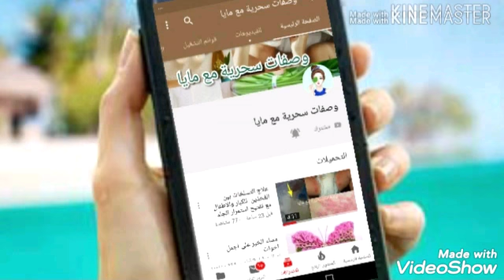خبرتنى امى/ عن كريم بودرة التلك النتيجة صدمتنى فتح بشرتى 4 درجات فى ثوانى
كريم بودرة التلك لبشرة زجاجية بدون مكياج احصلى على بشرة بيضاء مثل الثلج لن تحتاجى ان تضعى نقطة مكياج بعد استخدام لكريم بودرة التلك اقسم باللة جربتها على وجهى فتحت بشرتى فى ثوانى اكتر من رائعة